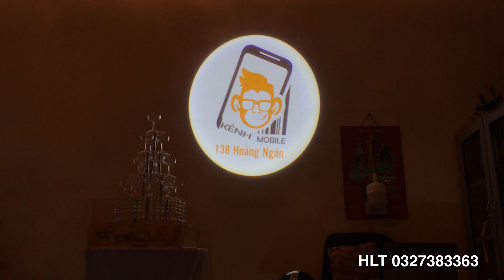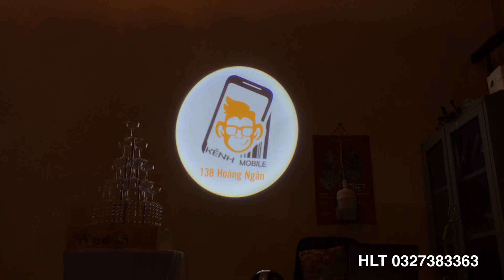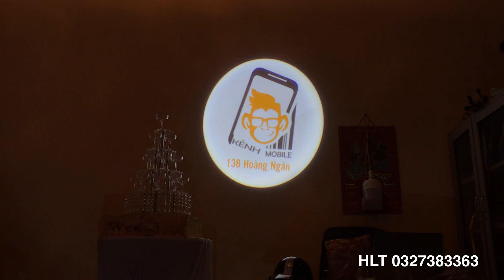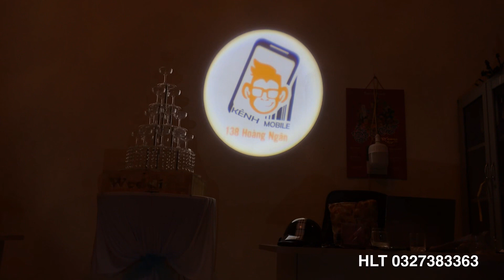Đèn Chiếu Logo Thương Hiệu Và Những Câu Hỏi Được Quan Tâm Nhất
Bạn đang muốn tìm một phương án quảng bá thương hiệu, logo của cửa hàng, quán bar, shroom …một cách hiệu quả nhất nhưng tốn ít chi phí nhất phải không?. Vậy hãy để trung tâm ánh sáng Hoàng Long chúng tôi giúp bạn. Hiện nay, đang có một phương án quảng bá thương hiệu rất hiệu quả mà giá thành không hề đắt khi so sánh với các phương thức quảng bá truyền thống như in biển quảng cáo…

Vậy phương án quảng bá hình ảnh hiệu quả đó là gì?

   Đó chính là sử dụng loại đèn chiếu logo để quảng bá hình ảnh, logo thương hiệu của công ty, cửa hàng, shroom, quán bar nhà bạn. Với dòng đèn led chiếu logo mới này giúp cho các quảng cáo của bạn nổi bật hơn, tạo điểm nhấn gây sự chú ý, tò mò tới khách hàng nhiều hơn.

Đèn led chiếu logo là dòng đèn gì?

 Đèn chiếu logo là một dòng đèn led sân khấu. Đèn sử dụng một bóng led siêu sáng 30w kết hợp cùng các tấm gel màu tạo màu sắc cho logo và 4 thấu kính hội tụ ánh sáng giúp đèn chiếu ra những logo sắc nét, rõ ràng.

Đèn chiếu logo có mấy loại?

Đèn chiếu logo hiện nay có mấy loại sau:

1) Loại đèn chiếu logo trong nhà không chịu nước với loại này thì có 2 dòng. Dòng đèn chiếu logo thứ 1 là chiếu ra logo không xoay được, còn dòng thứ hai là chiếu ra logo xoay được.

2) Loại đèn chiếu logo ngoài trời thì cũng có 2 dòng là dòng không xoay được logo và xoay được logo.

Để được tìm hiểu về đèn chiếu logo ngoài trời mời quý vị click tại đây

Cấu tạo và nguyên lý hoạt động của đèn chiếu logo?.

    Đèn chiếu logo có 4 bộ phận chính sau là bộ phận tỏa nhiệt, bộ phận tạo nguồn sáng, bộ phận tạo logo và cuối cùng là bộ phận đặt các thấu kính hội tụ.

Nguyên lý hoạt động của đèn cũng đơn giản nguồn sáng led chiếu qua logo và qua các thấu kính hội tụ rồi chiếu ra ngoài. Đèn chiếu gobo dùng được trong mọi địa hình.

Tuổi thọ đèn chiếu logo có cao không?

    Đèn chiếu logo là dòng đèn led vậy cho nên tuổi thọ sống được 50000 giờ và đèn led chiếu logo còn được thiết kế một bộ phận tỏa nhiệt ở phần cuối đèn rất to giúp đèn tỏa nhiệt tối ưu nhất. Vậy cho nên quý vị khách hàng yên tâm về tuổi thọ của đèn chiếu logo nhé.

Sử dụng đèn led chiếu logo có đơn giản không?.

Sử dụng rất đơn giản quý vị nhé, chỉ cần xác định được vị trí lắp đèn cắm điện là đèn chạy ngay.

Bảo hành sản phẩm như thế nào?

Tất cả các sản phẩm đèn sân khấu được trung tâm ánh sáng hoàng long chúng tôi cung cấp đều được bảo hành 12 tháng.

Hình thức mua hàng như nào?.

Quý vị khách hàng khi có nhu cầu mua hàng hãy gọi trực tiếp cho chúng tôi theo số điện thoại sau 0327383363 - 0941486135